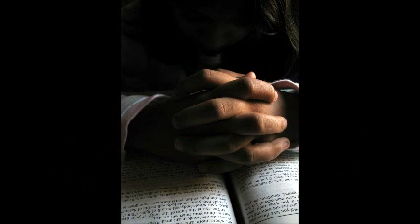خوشا به حال ... Voice Actor Arian Risbaf